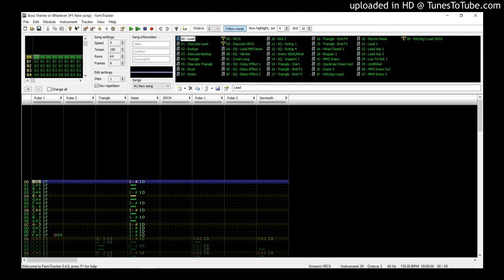Boss Theme or Whatever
My first composition using actual Mega Man instruments... and I use it to make loud, screechy speedcore. Probably gonna use this as a boss theme in something-- hence the title.